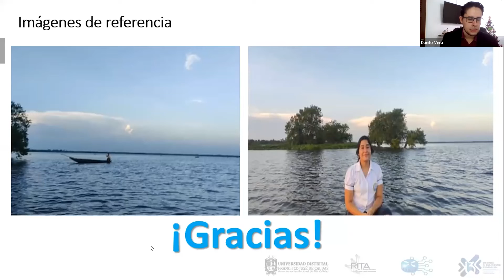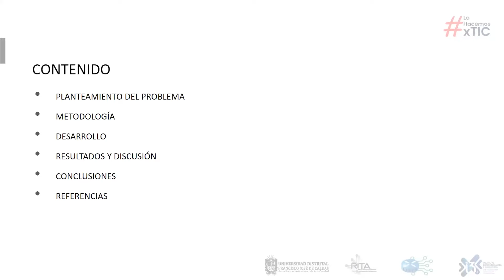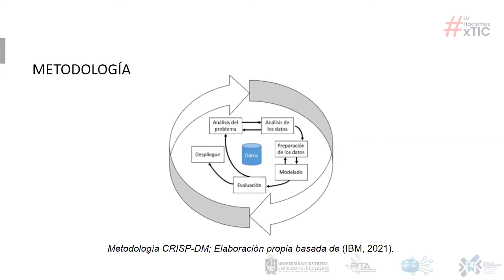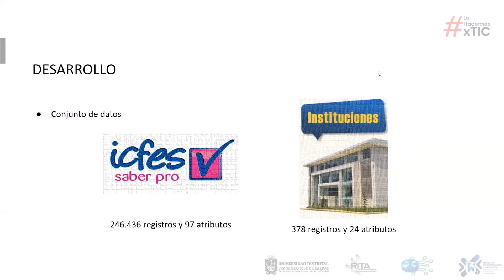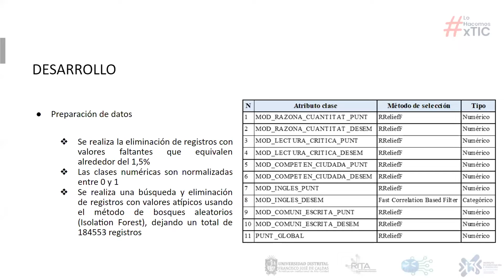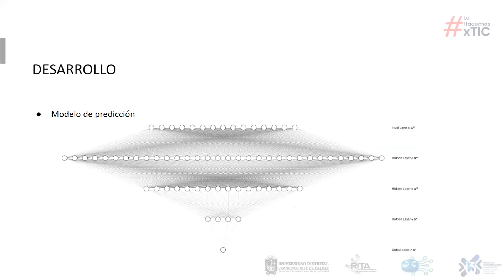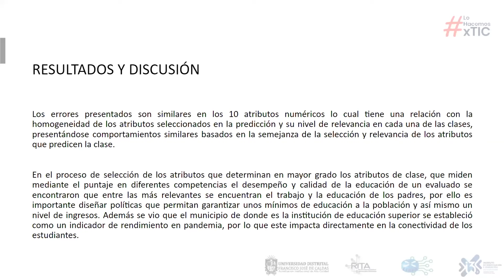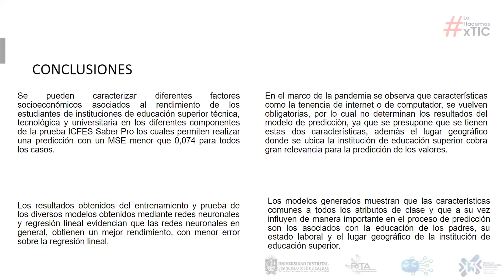Segundo Congreso Internacional LoHacemosxTIC - Cuarta Ponencia - Segundo Día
Predicción rendimiento de estudiantes pruebas saber pro en pandemia junto con las características socioeconómicas

Daniel David Leal Lara - Ingeniero de Sistemas
Sebastian Camilo Vanegas Ayala - Ingeniero de Sistemas
Julio Barón Velandia - Doctor en Ingeniería de Software

Grupo Interoperabilidad Tecnológica y Semántica